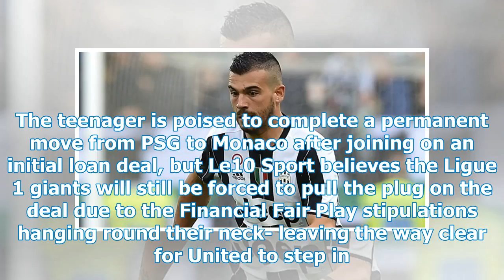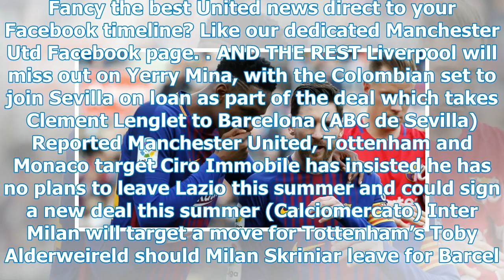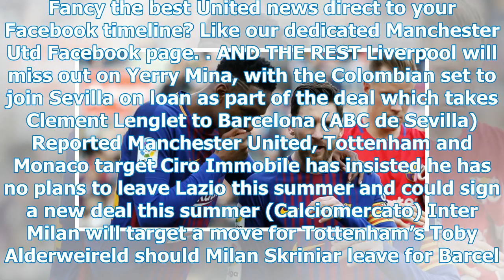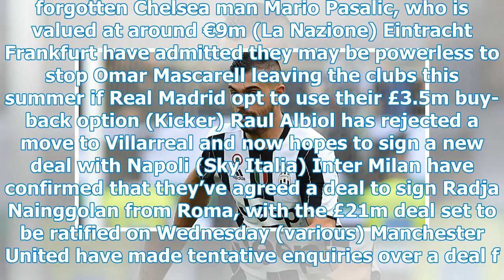Euro Paper Talk: Man Utd in high-profile talks with a sense of France worth 190 million euros; Ba...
Euro Paper Talk: Man Utd in high-profile talks with a sense of France worth 190 million euros; Barcelona frustrated Liverpool